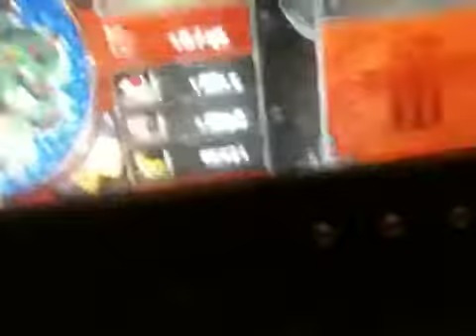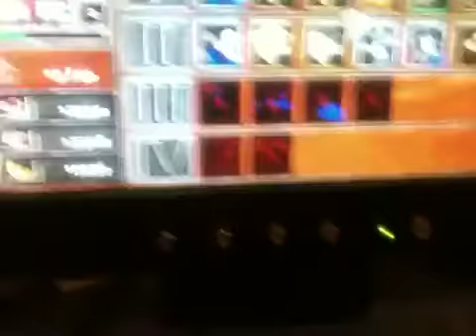Age of war 3